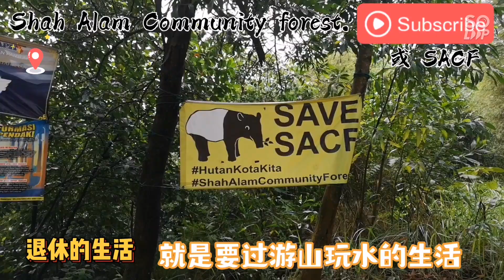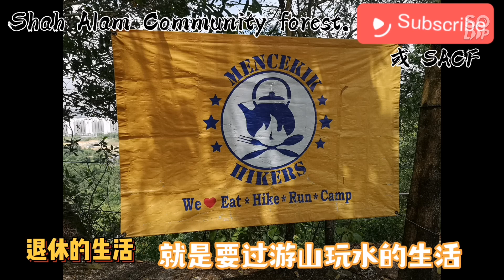退休的生活要怎样过。我选择了。游山玩水吃喝玩乐。哈哈哈享受人生。喜欢视频订阅。关注。按赞。分享噢🤣